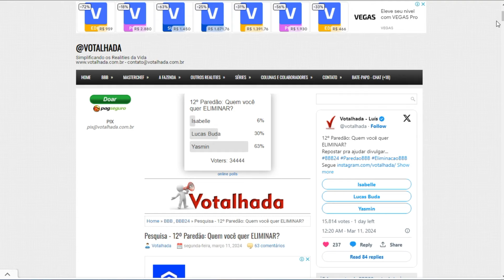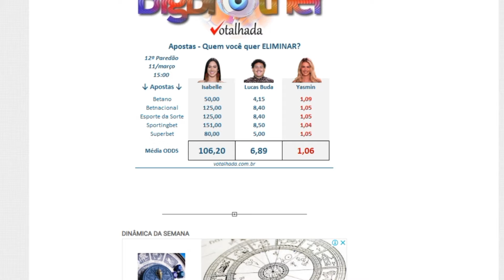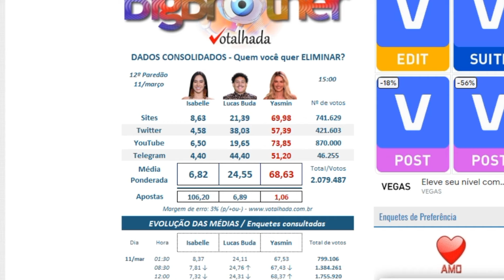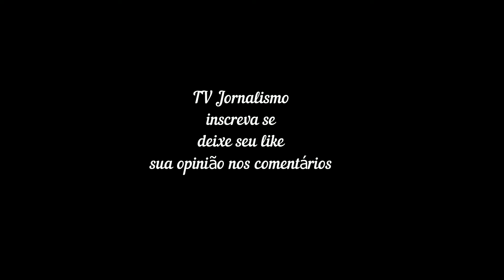PESQUISA Votalhada BBB 24 atualizado dia 11 16h '12º Paredão' FIM DA LINHA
Vídeos

3:47
PESQUISA Votalhada BBB 24 atualizado dia 11 '12º Paredão ...
YouTube · TV Jornalismo
há 14 horas

2:16
ENQUETE UOL BBB 24 atualizado 1h dia 11 '12º paredão ...
YouTube · TV Jornalismo
há 15 horas

3:57
PESQUISA Votalhada BBB 24 atualizado dia 30 '6º Paredão ...
YouTube · TV Jornalismo
1 mês atrás

4:41
PESQUISA Votalhada BBB 23 atualizado dia 3 '12º Paredão ...
YouTube · TV Jornalismo
3 de abr. de 2023
Ver tudo
As pessoas também perguntam
Qual a porcentagem da votação do BBB 24?
Quem vai sair do BBB Yasmin Buda ou Isabelle?
Quem está no 12º paredão do BBB?
Como foi formado o 12 paredão?
Feedback

Enquete BBB 24 Votalhada atualizada indica quem sai e ...

há 7 horas — Então, Isabelle, Lucas Henrique e Yasmin Brunet estão no 12º Paredão do BBB 24! Quem será que sai? Confira as parciais do Votalhada e descubra.
Não inclui: 16h ‎| Precisa incluir: 16h

BBB 24 - enquete: quem você quer eliminar

há 15 horas — Isabelle, Buda e Yasmin Brunet estão no 12º Paredão. O mais votado será eliminado do BBB 24 (Globo).
Não inclui: 16h ‎ LINHA